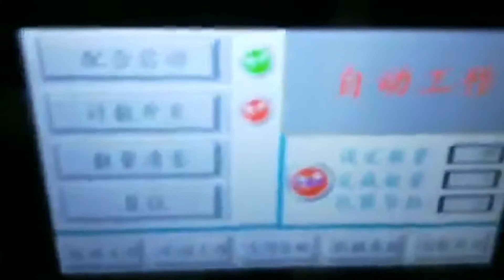Screws hardware multihead scales weighing bagging packing machine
Bags form fill seal equipment with multihead scale computer weigher hardware large granules nails screws food bagging packaging equipment
Model(Size) YX-500B
Bag size L: 200-350 mm W: 200-350 mm
Packing speed 5-50 bags/min
Max film width 520 mm
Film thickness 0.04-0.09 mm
Pulling film type Dual belt tension membran
Air consumption 0.8Mpa 0.4/min
Power source 3KW/220V 50-60Hz
Capacity Max:2000gram
Overall size L1500*W1140* H1780 mm
Weight 550kg
After-sales service
production line running for more than 5months in factory:
UK Agent Office
69 Waterloo Road Manchester England M8 8FJ